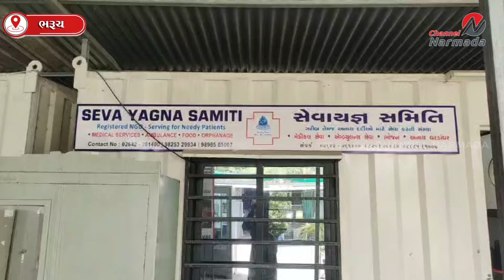ભરુચ જીલ્લામાં સેવાની સુવાસ પ્રસરાવતું સેવાયજ્ઞ સમિતિ